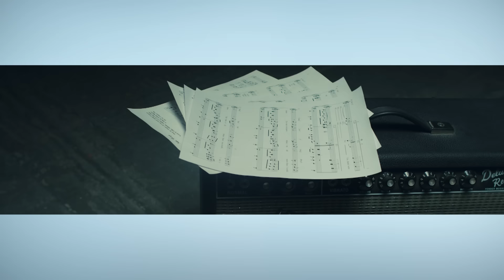Юбилейный Концерт группы MEZZO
Звукорежиссёр: Дмитрий Лейхман
Режиссер: Абдель Мухтаров и Ляззат Бигалиева
Режиссер видеоверсии: Лев Мариупольский